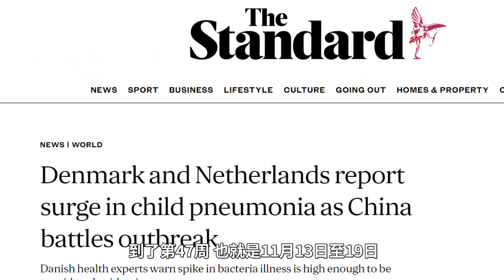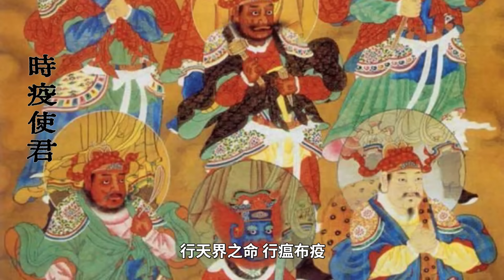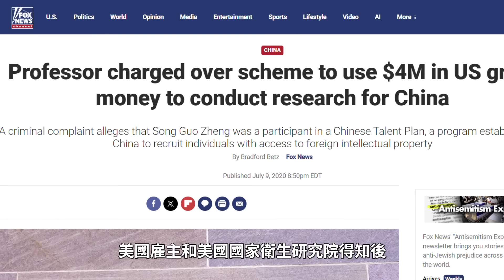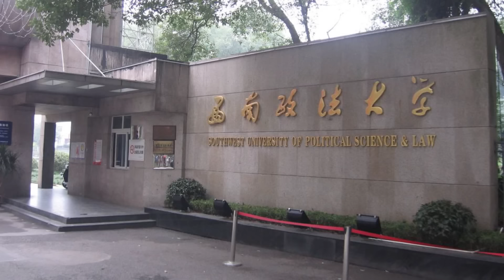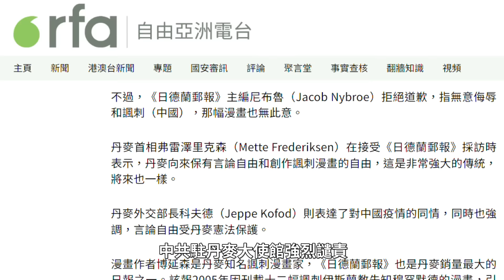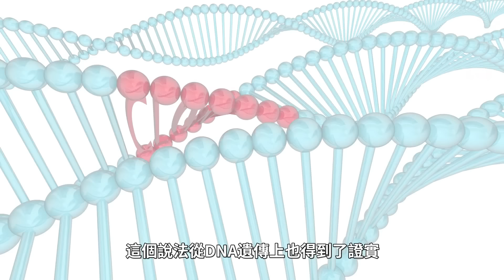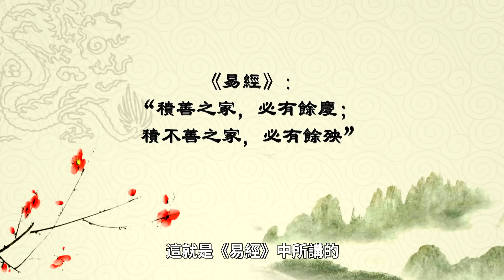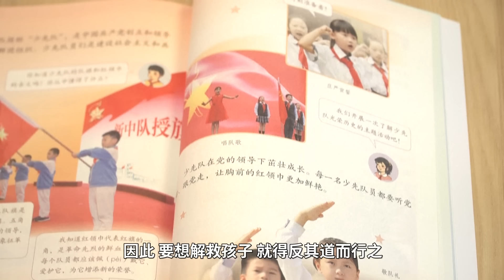全球蔓延，兒童首當其衝